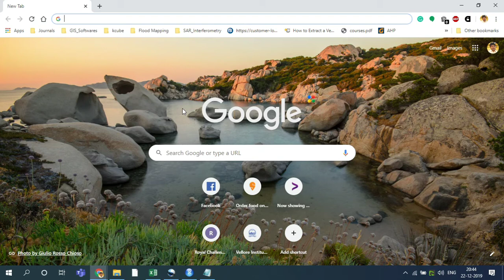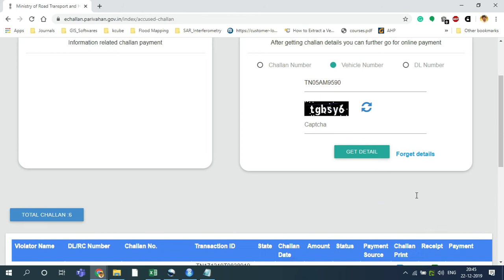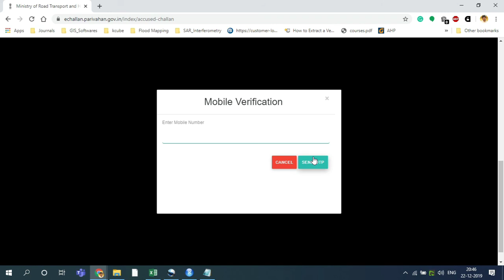Tamil Nadu - E-Challan Payment online - Traffic Fine Payment | போக்குவரத்து அபராதம் செலுத்துதல்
SS - Smart Search - Live up to mark

Demo on how to pay traffic fines online.

போக்குவரத்து அபராதம் செலுத்துவது எப்படி